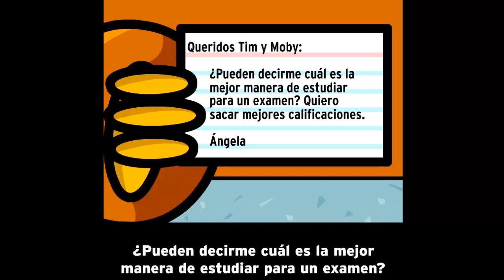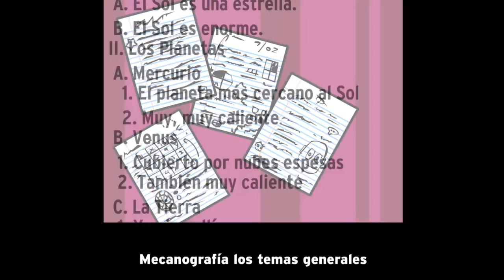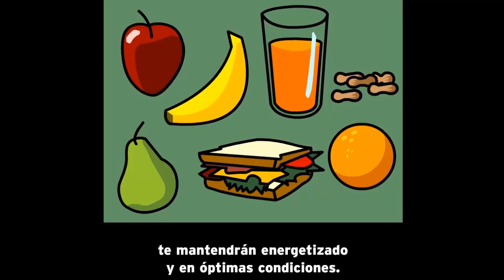ANTES DE UN EXAMEN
¿Tienes un examen? No solo hay que saber contestar, también hay que saber estudiar. Tim y Moby son amigos de las palabras. En las películas BrainPOP de Inglés y Español, exploran el método más importante de comunicación: el lenguaje. Aprenderás sobre los grandes escritores, o bien sobre las técnicas que los hicieron grandes. De paso, Tim y Moby te ayudarán a aplicar algunas de estas técnicas para acabar tu tarea o ¡escribir tu obra maestra!